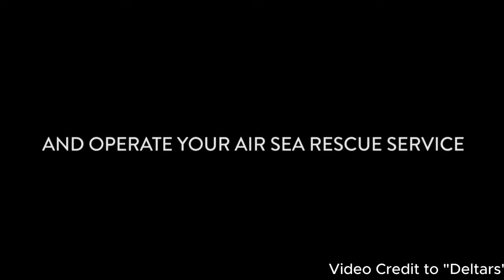Stormworks Trailer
Full credit to Deltars He made the video i am just using it for a live stream trailer since i can not use his directly